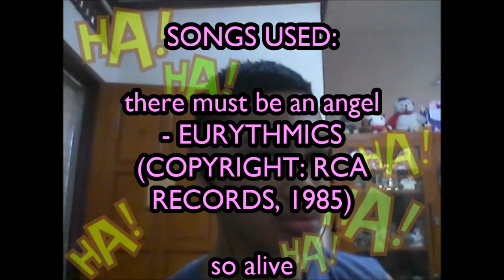Keanini's Vlogs x TUI: The Talk about Copyright, Plagiarism and Fair Use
Keanini's Vlogs x The Unkabongable Interviewers presents : THE TALK.

This video is like a podcast/blog because I talk too much and it's not one take too. So I called it podlog or blogcast! Poblog... or whatever. I talk about Copyright, Plagiarism and Fair Use here.

NOTE : I DON'T OWN THE SONGS PLAYED IN THE VIDEO. ALL RIGHTS GOES TO THEIR RIGHTFUL OWNERS, NAMELY :
1. RCA RECORDS
  A. EURYTHMICS (1985)
    including Sony BMG Music Entertainment
  B. LOVE AND ROCKETS (1989)